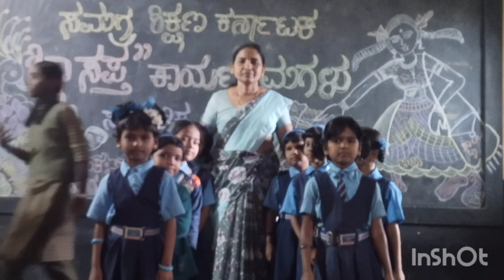July 25, 2024